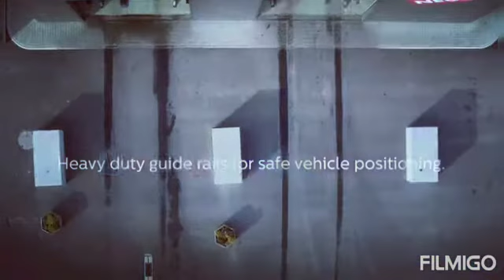May 17, 2021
truck washing station